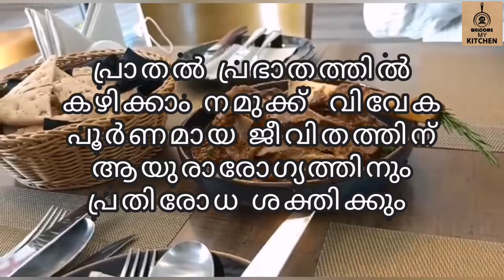മിക്ച്ചർ മിഠായി പെട്ടന്ന് ഉണ്ടാക്കാം രണ്ട് ചേരുവകൾ മതി..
ശർക്കര പാനി
മിക്ച്ചർ സേവാ